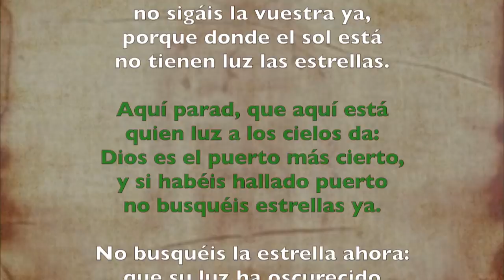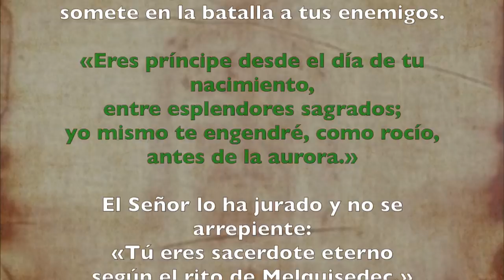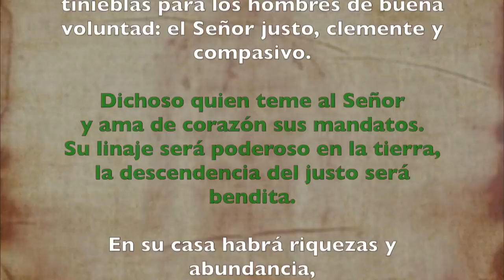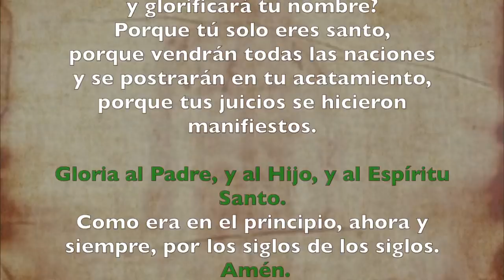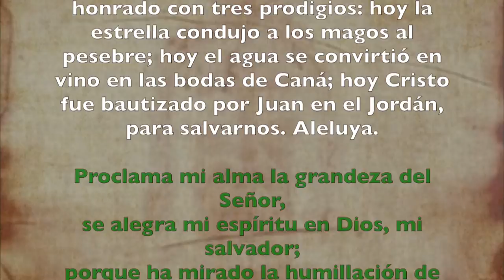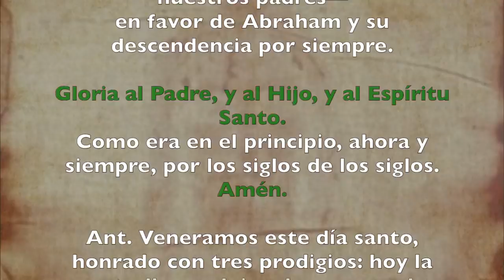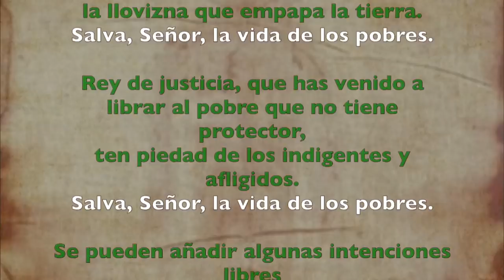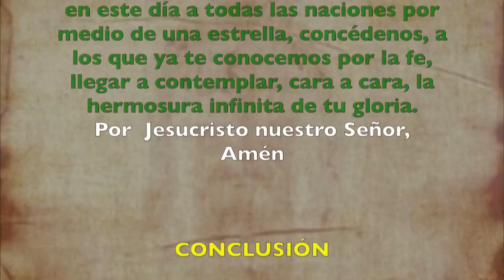Oración de la tarde (II Vísperas) DOMINGO 05 DE ENERO 2020 | Padre Sam | Producción Crisol